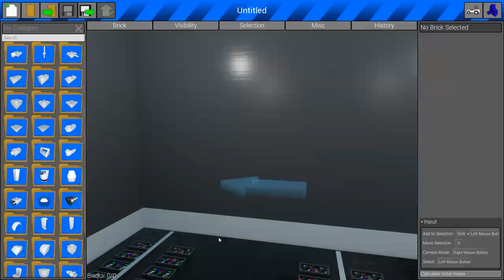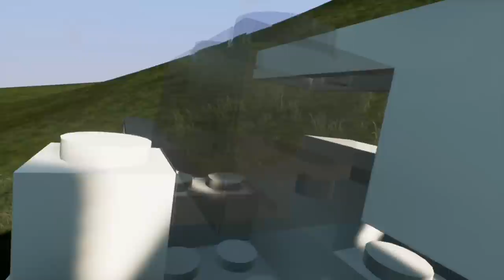BAD BOB SABOTAGES STREET RACE! - Brick Rigs Multiplayer Roleplay - Lego City Police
Bad Bob Sabotages Lego Street Race in Brick Rigs Multiplayer Roleplay - Lego City Police Investigation.

Lego Bobs roleplay police in Lego City and must stop Bad Bob!